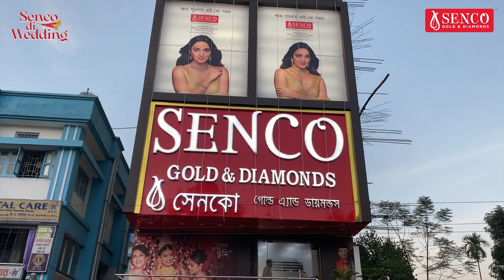Senco Cooch Behar Showroom Showcases Jewellery Collection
Senco Gold & Diamonds,  Coochbehar Showroom
Sunity Road, Plot No.- 4965 (P), J.L. 130
Opposite MJN Hospital
Beside Lichutala Complex.
P.S.- Kotwali
Cooch Behar, W.B-736101